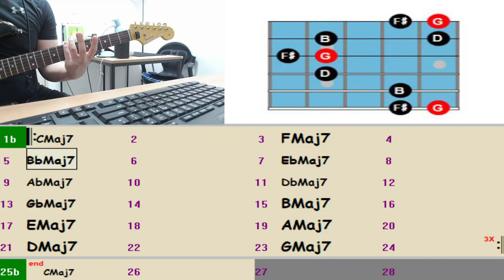코드톤 아르페지오 6번줄 중심 두번째 폼!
Backing Track

12 Key Major 7 Backing Track - Chord tone play Tempo 80

12 Key Major 7 Backing Track - Chord tone play Tempo 100

12 Key Major 7 Backing Track - Chord tone play Tempo 120